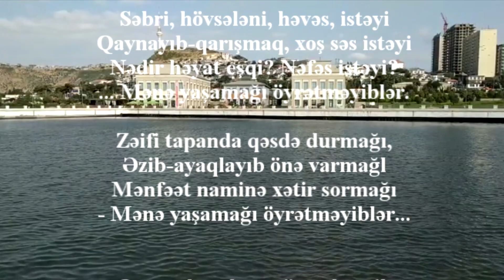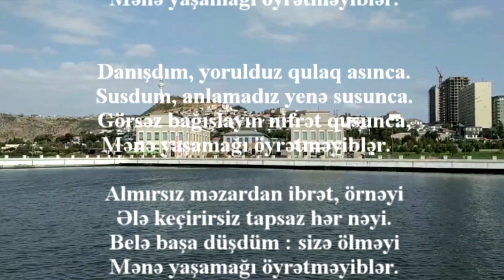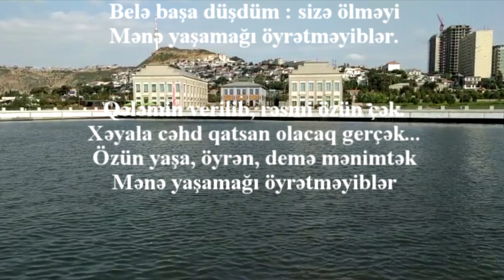Hümbət İsmayılov - mənə yaşamağı öyrətməyiblər (Güldiyar Zülfüqar)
Müəllif:         Hümbət İsmayılov
Şeir:              mənə yaşamağı öyrətməyiblər
Səs:               Güldiyar Zülfüqar
musiqi:         @PianobyVN
QEYD :
Şeir və ya qəzəlinizi  səsləndirməyimizi istəyirsinizsə,bu  ünvana bir şəkiliniz və yazdığınız şeiri latın grafikası ilə  göndərin:
(şeir və ya qəzəl yoxlandıqdan sonra yayımlanacaq)
Screen (ekrandan çəkiliş) qəbul olunmur!
Fonda,qaçan sətrlərdə,şeirdəki
qrammatik səhvlərə görə şeiri
göndərən şəxs məsuliyyət daşıyır
Şairin müəllif hüquqları qorunur.
Kanala aid materialları, istifadə
zamanı bizi unutmayın.
Necə danışırsız, gülürsüz axı?
Necə öhdəsindən gəlirsiz axı?
Siz necə yaşaya bilirsiz axı?
Mənə yaşamağı öyrətməyiblər.

Səbri, hövsələni, həvəs, istəyi
Qaynayıb-qarışmaq, xoş səs istəyi
Nədir həyat eşqi? Nəfəs istəyi?
... Mənə yaşamağı öyrətməyiblər.

Zəifi tapanda qəsdə durmağı,
Əzib-ayaqlayıb önə varmağl
Mənfəət naminə xətir sormağı
- Mənə yaşamağı öyrətməyiblər...

Qarşında zalımı görəndə əyil.
Ayağa dolaşma! Gəz veyil-veyil.
Belə yaşamaq da yaşamaq deyil
Mənə yaşamağı öyrətməyiblər.

Sevgidə biçindir nifrətdə əkin
Çoxalıb ömrümdə gün keçdikcə kin.
Nəyi öyrədiblər bilmirəm, lakin,
Mənə yaşamağı öyrətməyiblər.

Danışdım, yorulduz qulaq asınca.
Susdum, anlamadız yenə susunca.
Görsəz bağışlayın nifrət qusunca,
Mənə yaşamağı öyrətməyiblər.

Almırsız məzardan ibrət, örnəyi
Ələ keçirirsiz tapsaz hər nəyi.
Belə başa düşdüm : sizə ölməyi
Mənə yaşamağı öyrətməyiblər.

Qələmin verilib, rəsmi özün çək.
Xəyala cəhd qatsan olacaq gerçək...
Özün yaşa, öyrən, demə mənimtək
Mənə yaşamağı öyrətməyiblər

Hümbət İsmayılov ©